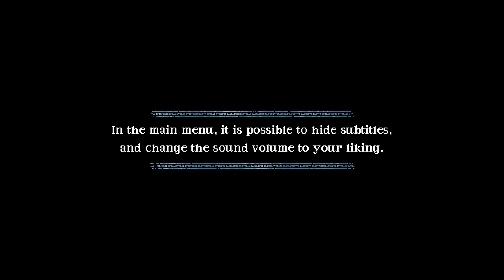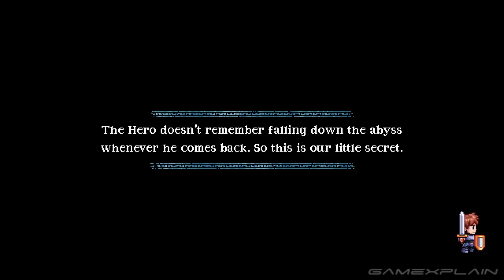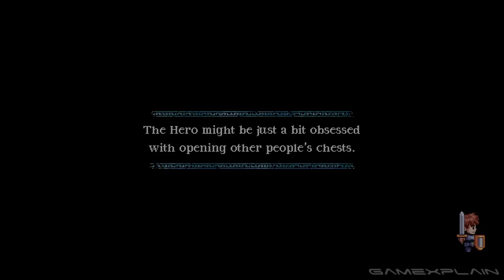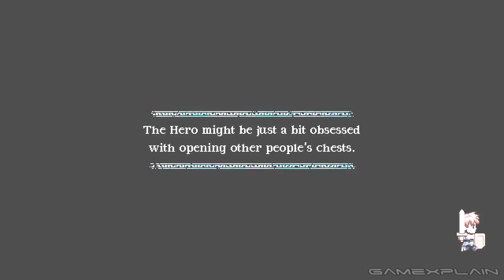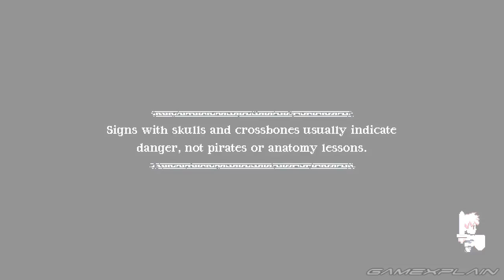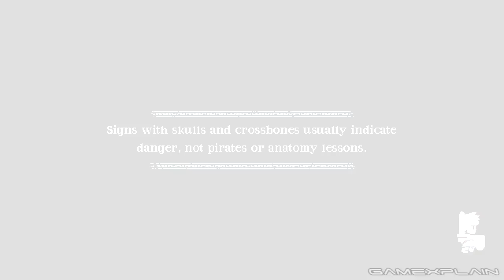A Game That Sings All Your Actions?! Songs for a Hero: Definitive Edition (Game & Watch | Switch)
We couldn’t resist checking out a platformer adventure that sings player actions in real-time. Join Tom as he checks out levels from two of the worlds, a town and a boss.
0:00 Intro
1:50 Greenish Hill
9:00 Queen Cobra
12:30 Overworld & Town
15:05 Django Forest